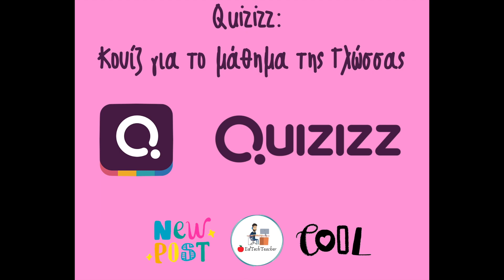Quizizz: Αξιοποιήσιμα Κουίζ για το μάθημα της Γλώσσας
⚠️  Πιο κάτω θα βρείτε 22 αξιοποιήσιμα κουίζ και 1 Quizizz Lesson είτε για την ασύγχρονη είτε για τη σύγχρονη εξ αποστάσεως εκπαίδευση. Χρησιμοποιήστε τα ελεύθερα!

Quiz:
1.ΛΟΓΙΑ ΘΗΛΥΚΑ ΟΥΣΙΑΣΤΙΚΑ ΣΕ -Η ΚΑΙ -ΟΣ

Quizizz Lessons

Απο την εκπαιδευτικό Φεγγαρούλα-Ραφαηλία Φτάκλα